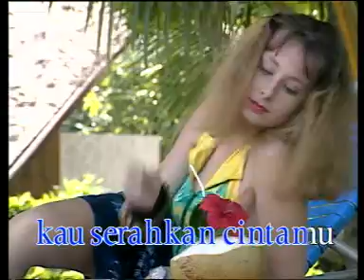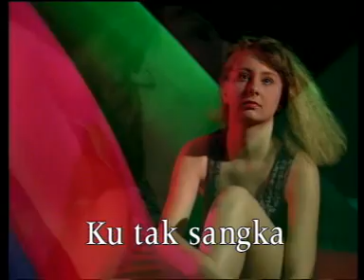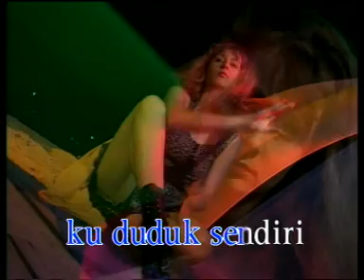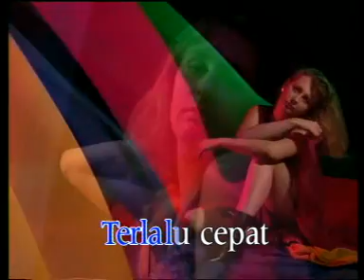biarku sendiri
charles hutagalung